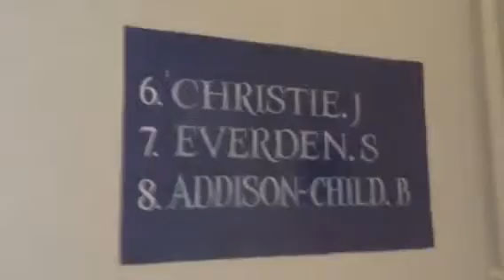Staying at Downing College | CAMBRIDGE, ENGLAND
A quick tour of our room...sorry it cuts off suddenly, hit the button by accident!